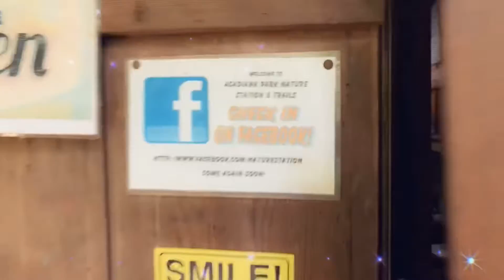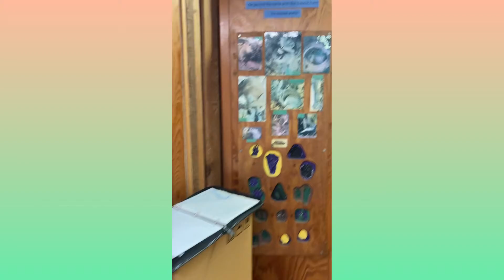Vlog: Hiking in Louisiana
Hiking In Louisiana!!
What other spots do yall know of? I would like to check them out!!

Today we went on a mini hike, so I decided to do a vlog.  We enjoyed it!!
I wish I would’ve started recording sooner, but when you’re enjoying the moment you know how it is sometimes.
Let me know if y’all liked this video.  I will do more vlogs!!! 💜😊

Musician: @iksonmusic